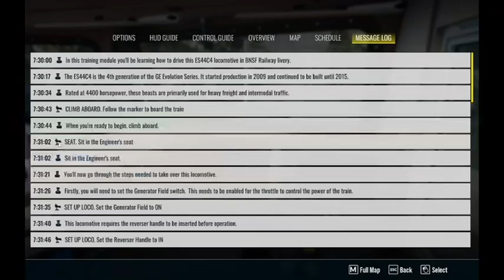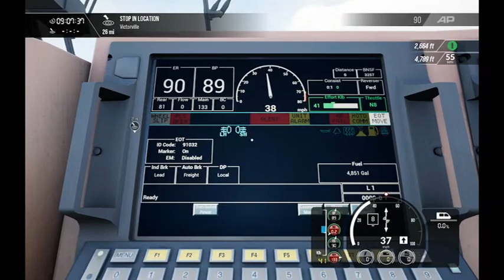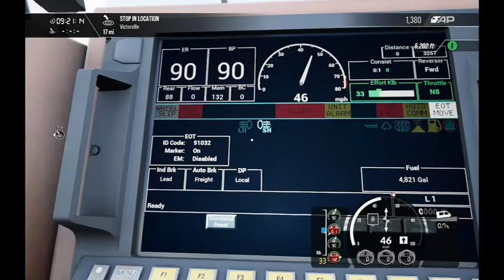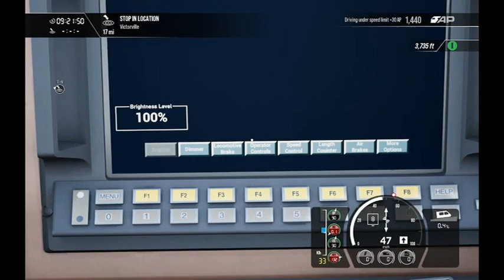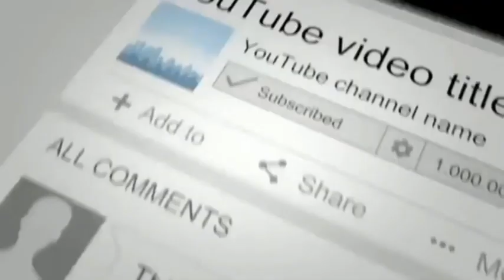Train Sim World 3 / Srilanka Railway / Driver Cab Ride / PC Gameplay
🚆 Experience Sri Lanka Railway with CEYLONSCAPE 🚆

🎵🎧🎧 Use HeadSet For The Best Experience 🎧🎧

My Setup 💻

   🔴 CPU - i3 7th Gen 3.91ghz
   🔴 GPU - MSI RX 580 8GB